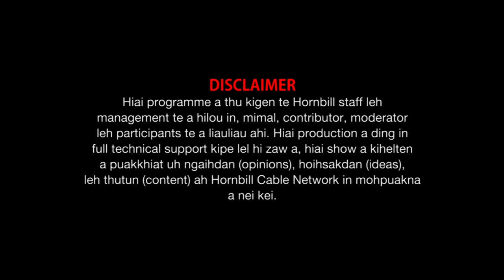Documentary Local Mangoes A Case Studies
Property of Hornbill Cable Network @June 26, 2021.